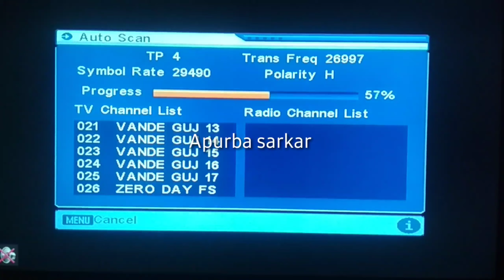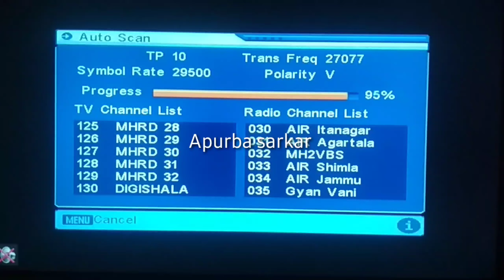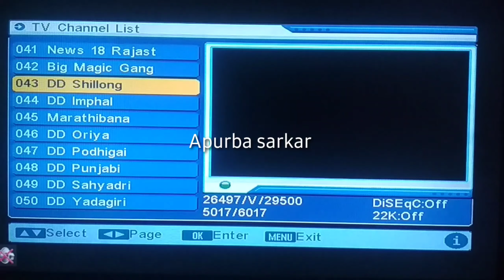DD Free Dish Cartoon channel On new Frequency 2020 LockDown Special, New setting DD free dish 2020